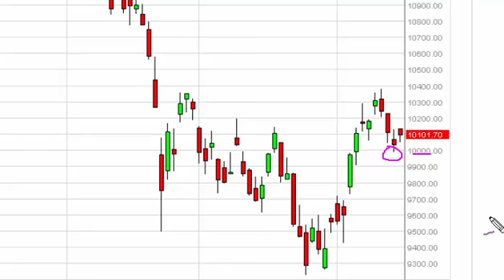IBEX 35 Technical Analysis for October 16 2015 by FXEmpire.com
- October 16 2015 index daily technical analysis for the IBEX. Find more information about Forex and Commodities News Technical Analysis Fundamental Analysis and Brokers on FX Empire